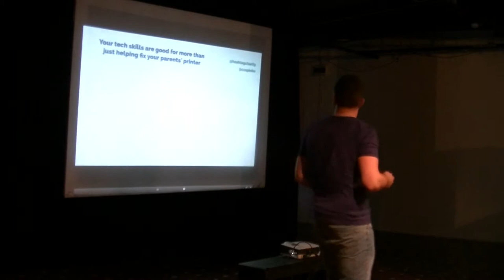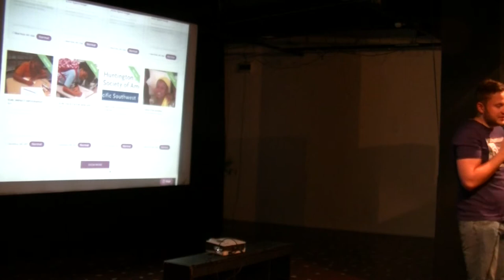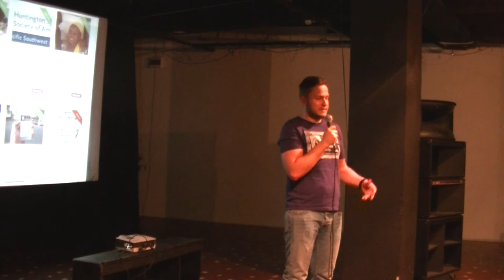Czapovics József (hashtagcharity): hashtagcharity.org